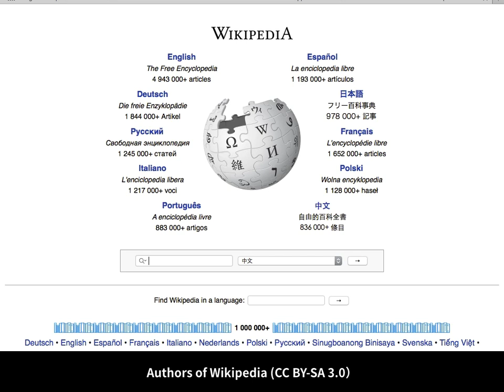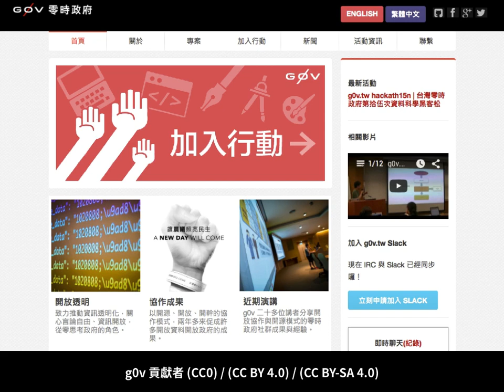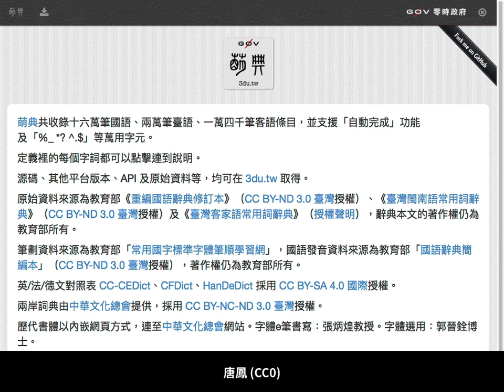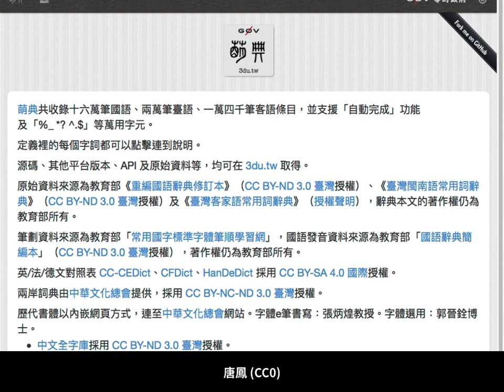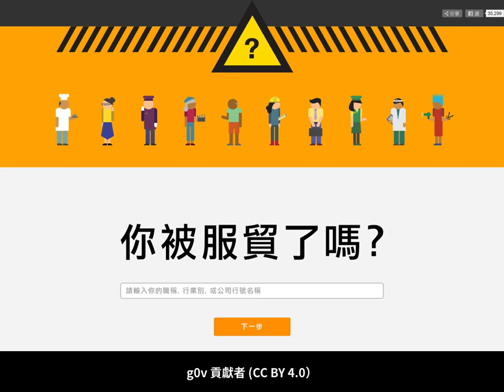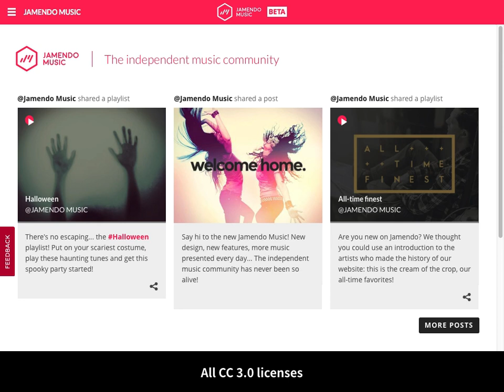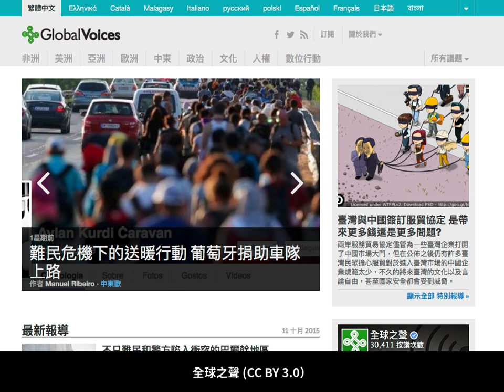創用 CC 知多少－實例介紹（一）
這是中研院資創中心台灣創用 CC 計畫與開放文化基金會合作計畫之創用 CC 示範教材 【Part4】實例介紹之一。